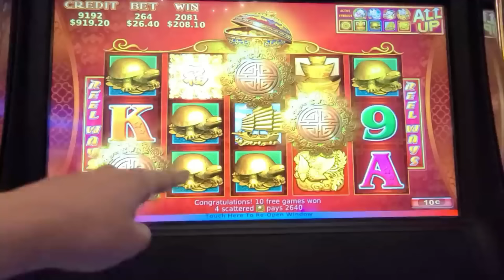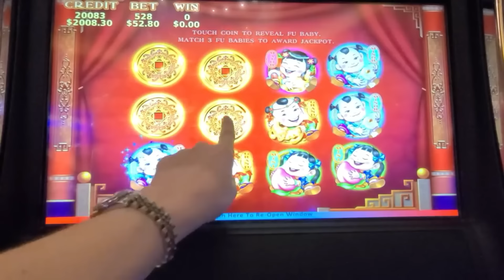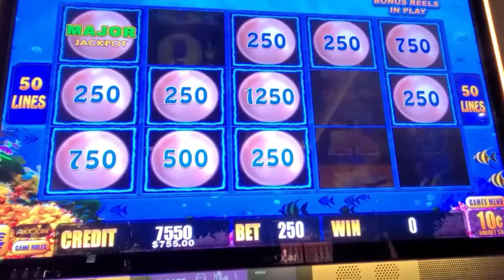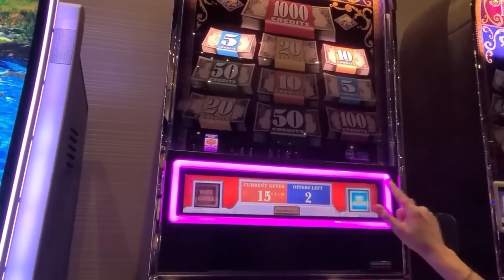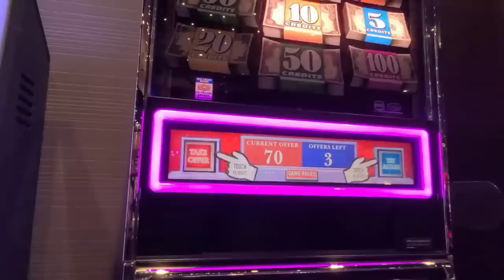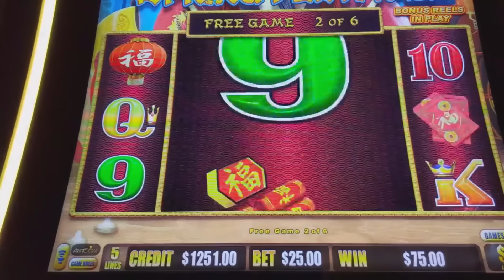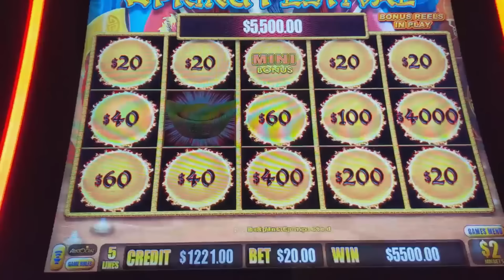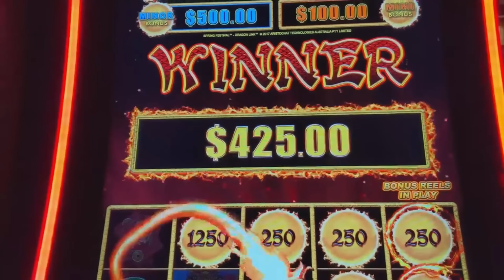JAW-DROPPING JACKPOT WIN! Multiple Handpay Payouts on Dragon Link!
🎉 JAW-DROPPING JACKPOT WIN! 🎉

Get ready for an exhilarating ride as we hit multiple handpay jackpots on the ever-popular Dragon Link slot machine! 🐉💰

In this video, you'll witness:
✨ Heart-pounding moments leading up to each jackpot
✨ Exciting casino atmosphere and our reactions

Join us on this unforgettable adventure and see how we turned our luck into massive payouts!